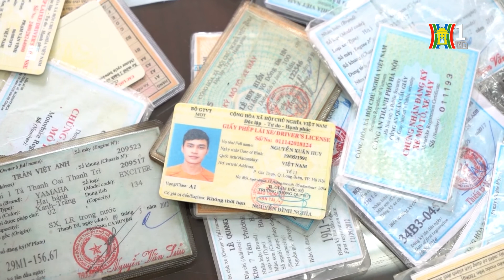Công an quận Tây Hồ bắt giữ đối tượng tiêu thụ xe gian | Tin nóng | Tin tức 141